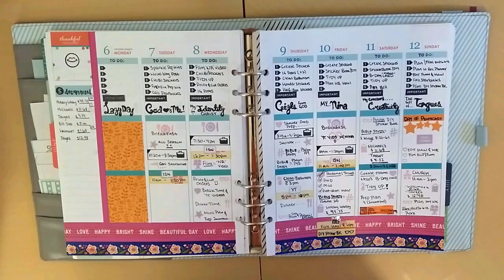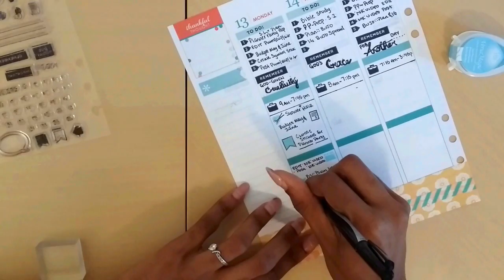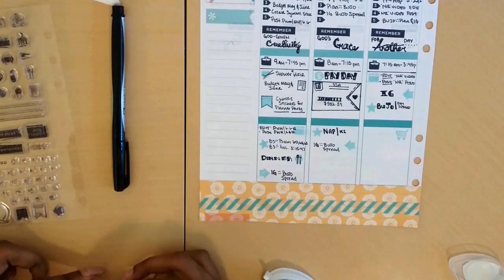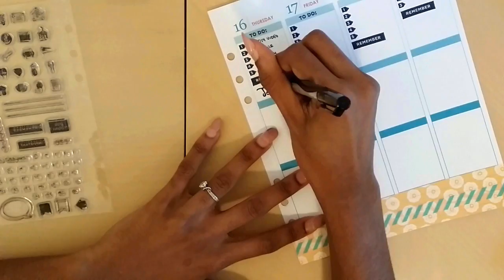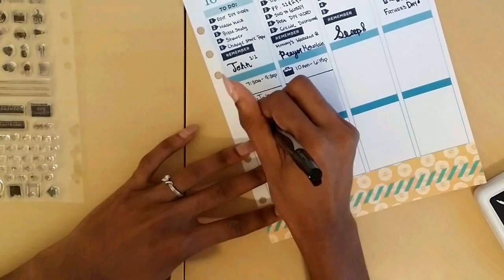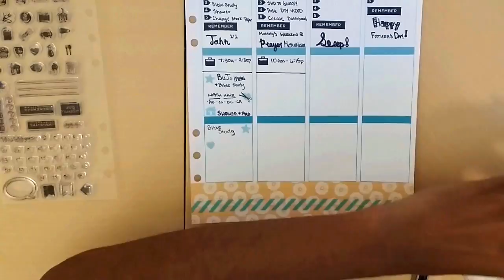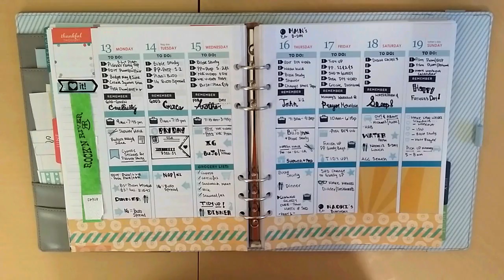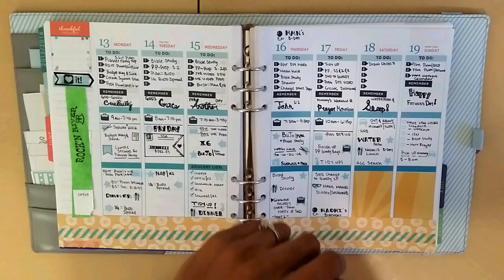PWM|ECLP|6.13-19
Plan With Me|ECLPl|6.6-12

♥♥I know this was a"bit" fast looking. Truth is I sped this video up by 6x, which is what I normally do. However, I had less film to work with, so it seems really fast. BTW, I am sporting a blow-out afro, sorry if my hair blocks anything.♥♥

♥Items Used:
1.Ranger Archival Ink "Jet Black"
2.Recollections "Creative Year" Clear Stamp Set
3..Black Sharpie Pen
4.Recollections Washi

Annie ♥